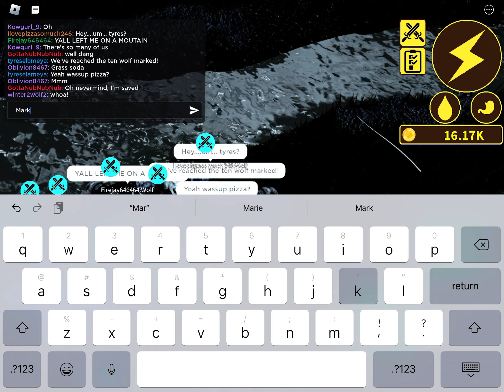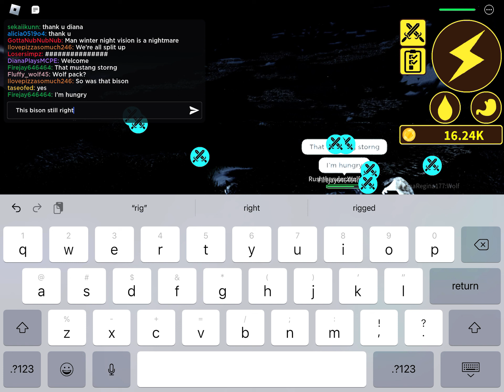The Great Lamar Valley Wolves - Yellowstone Unleashed - Roblox